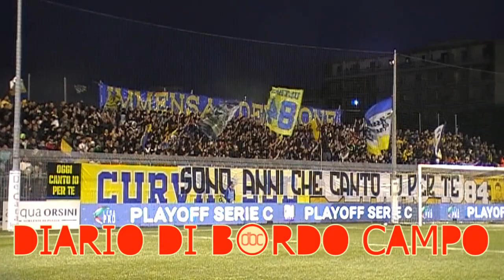AUDACE CERIGNOLA - foggia. Playoff Serie C [18-05-23]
AUDACE CERIGNOLA - foggia, 1°turno fase nazionale playoff Serie C  2022/2023
Sono anni che canto io per te...